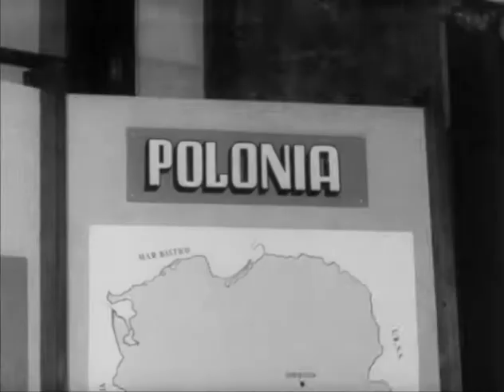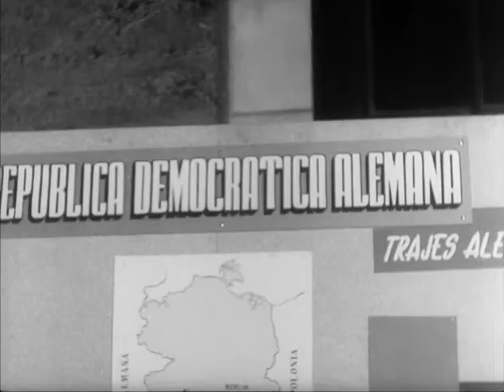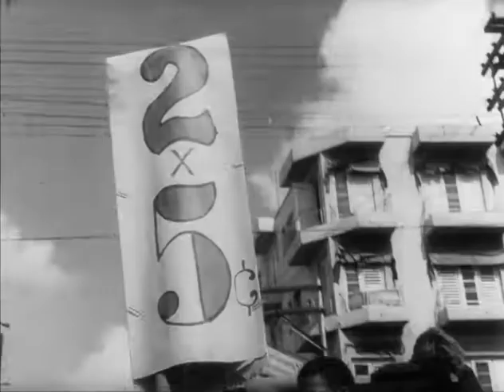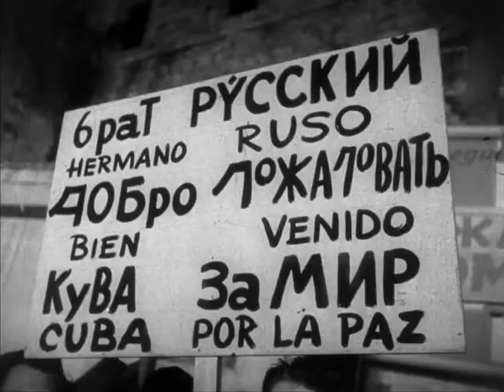Noticiero ICAIC No 53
Noticiero icaic latinoamericano no. 53 (12/6/1961) 8,5 min / Dir. Alfredo Guevara.

Exposición de trajes típicos cubanos en el Capitolio Nacional, organizada por la UNESCO. Informa el comandante Raúl Castro sobre la importante labor de la JUCEI. Preparativos para el Primer Congreso Nacional de Escritores y Artistas. Nacionalización del antiguo Mercado Único de La Habana. Ejecutivos de la UIE y el comandante Ernesto Che Guevara trabajan en la edificación de una escuela. Clausura de la reunión de la UIE, donde hace uso de la palabra Fidel Castro. Jóvenes técnicos agricultores soviéticos arriban a Cuba.